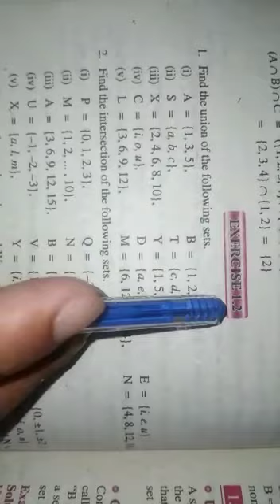Class 7 Math Ex#1.2 Q#6Part #1